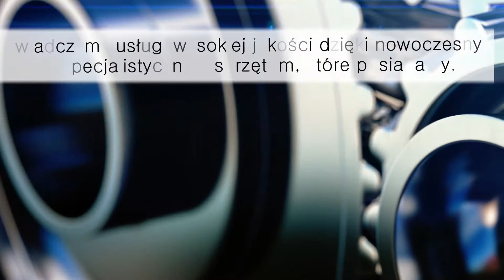Regeneracja silników obróbka skrawaniem szlifowanie cylindrów Szczecin Motortech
Zajmujemy się obróbką silników samochodów osobowych i ciężarowych, motorów, sprężarek-agregatów, maszyn budowlanych i rolniczych oraz barek. Nasze usługi świadczymy od wielu lat, zdołaliśmy już zebrać grono stałych Klientów.

Proponujemy wymianę gniazd zaworowych w głowicach,
frezowanie gniazd zaworowych w głowicach, planowanie bloków cylindrowych i głowic oraz obróbkę skrawaniem. Wykonujemy też  honowanie i szlifowanie cylindrów.

Używamy metody ciśnieniowej do sprawdzenia szczelności głowic. Wykonujemy przetaczanie tarcz i bębnów hamulcowych. Spawamy oraz kleimy elementy silników w ramach drobnych prac regeneracyjnych.

Świadczymy usługi wysokiej jakości dzięki nowoczesnym i specjalistycznym sprzętom, które posiadamy. Nasi pracownicy to profesjonaliści, podchodzą do zadań z zaangażowaniem, wykonują je solidnie i terminowo. Gwarantujemy konkurencyjne ceny.

Serdecznie zapraszamy do skorzystania z oferty. Więcej na stronie